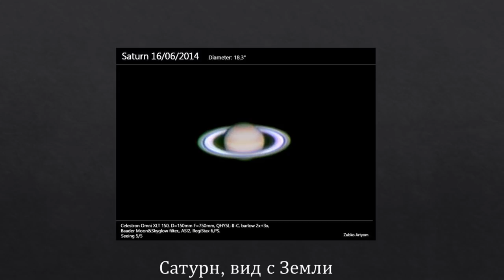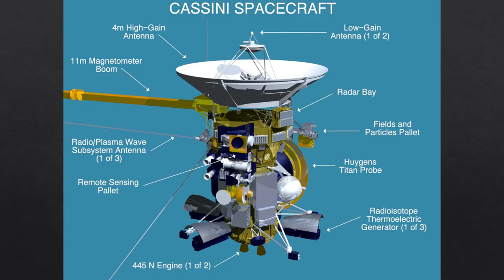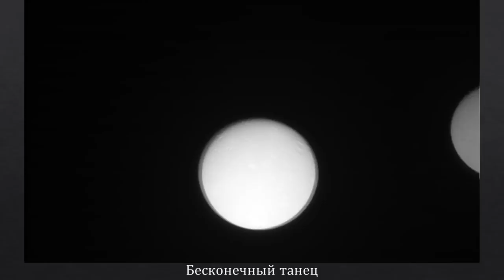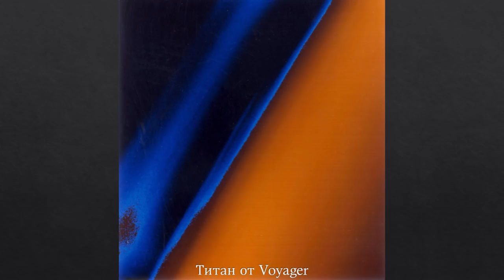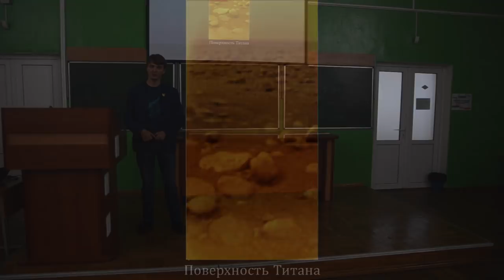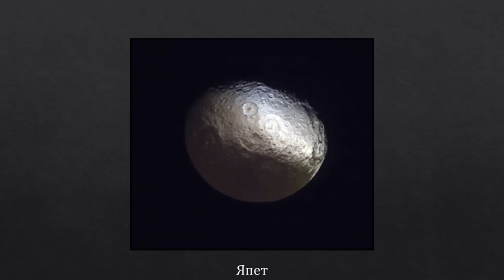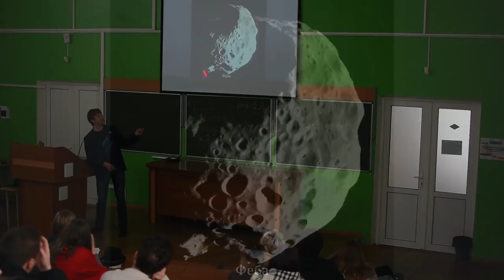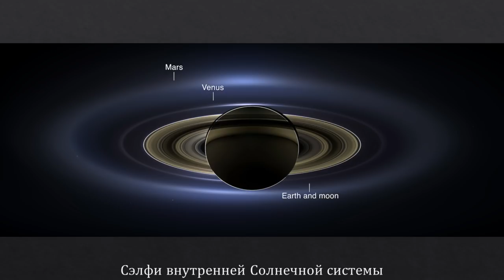В гостях у Властелина колец – Виталий Егоров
15 сентября 2017 года завершила полет самая дорогая автоматическая межпланетная станция — Cassini, которая изучала Сатурн, его спутники и кольца. Что узнало человечество о Сатурне и его спутниках: Титане, Энцеладе, Япете, Тефии и других, какие тайны скрывались в кольцах, и почему исследование пришлось прекратить, расскажет Виталий Егоров, популяризатор космонавтики, сотрудник российской частной космической компании "Даурия Аэроспейс", блогер Zelenyikot.